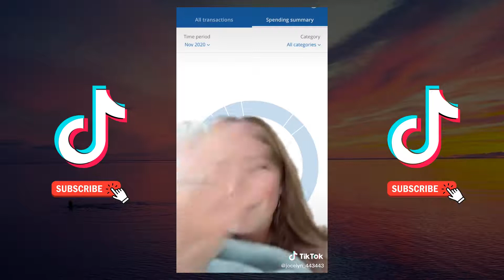Jocelyn Pitre (@jocelyn_443443) TikTok Compilation